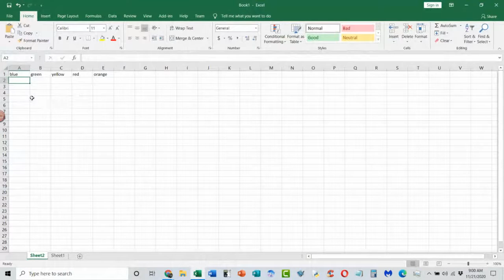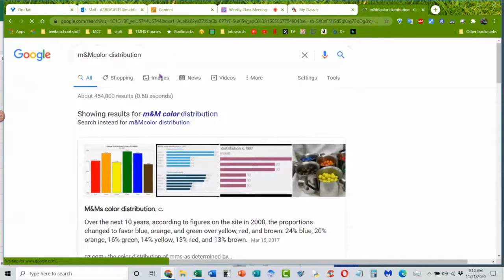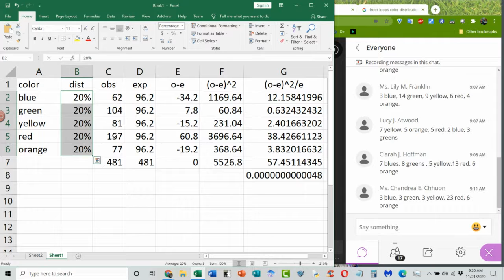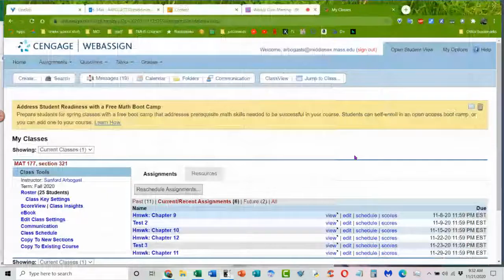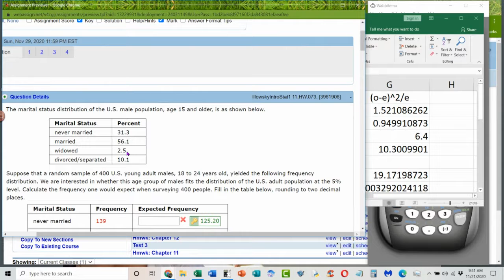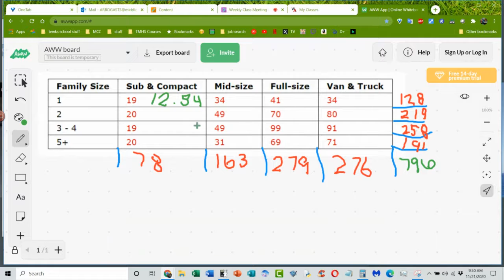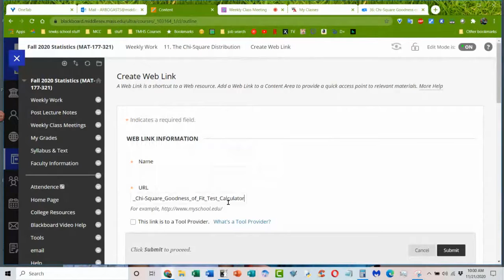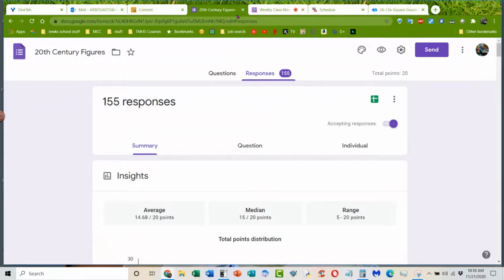Chi square tests - Stats Week 12